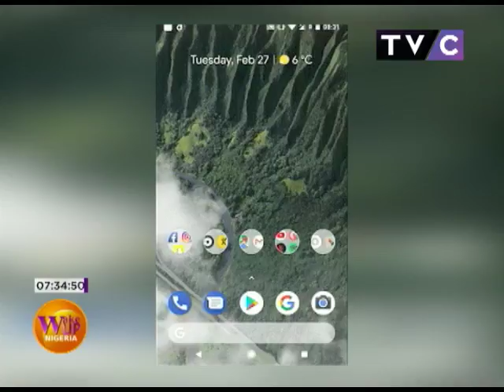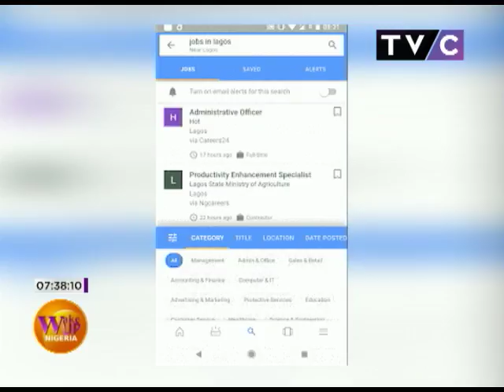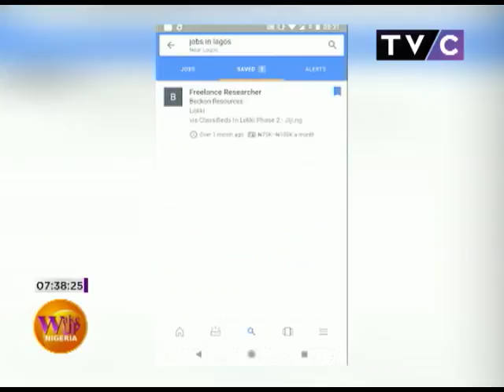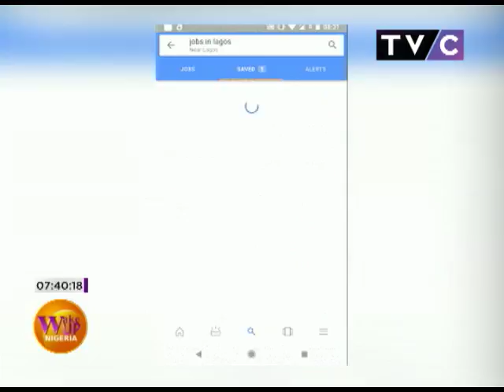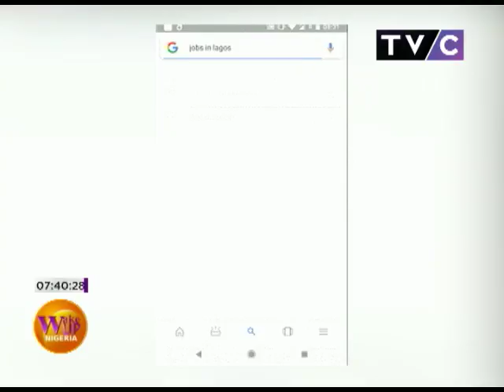Tech Talk: How to Easily Search For Jobs On Google | Wake Up Nigeria 6th Mar 2018